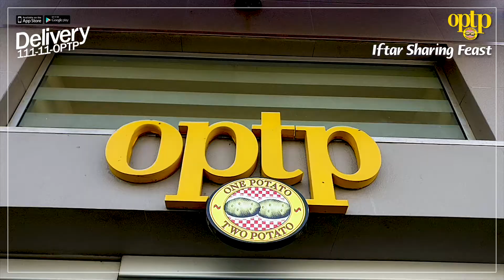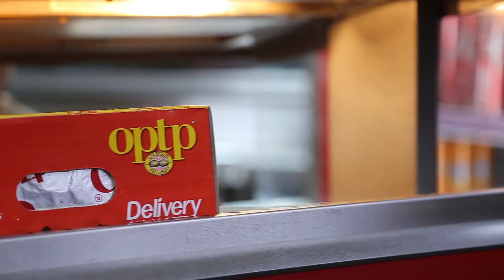OPTP Iftaar Sharing | OPTP Grand Ramadan Feast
A video we made for our client, OPTP Pakistan. The video, Iftar Sharing Feast belongs to the OPTP Grand Ramadan Feast campaign.